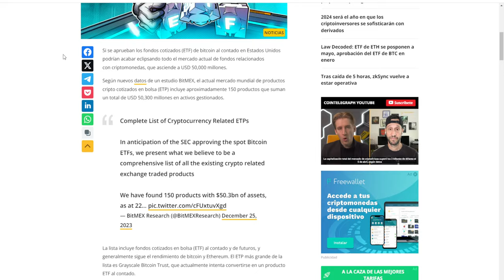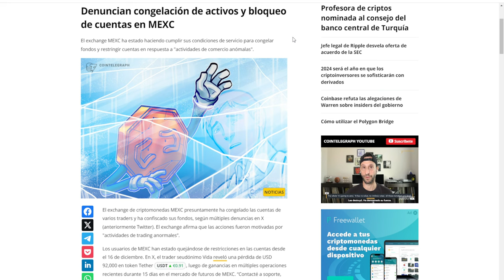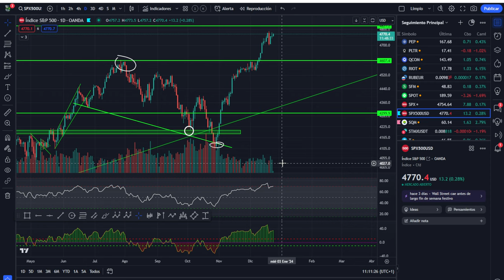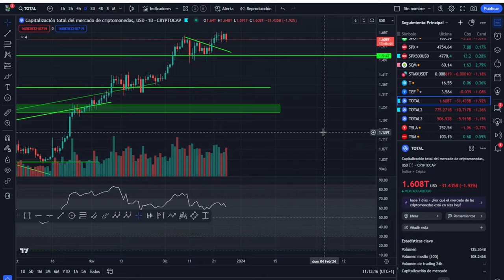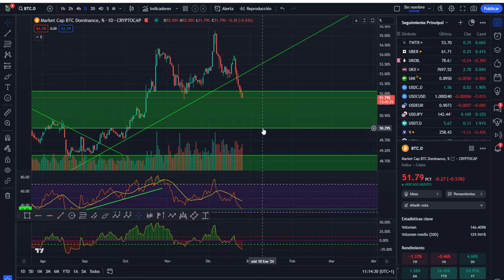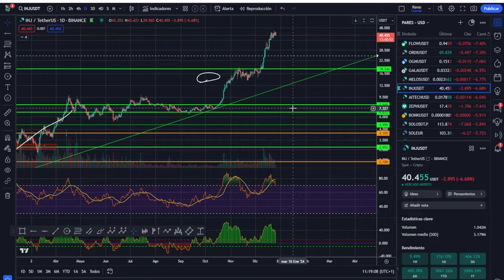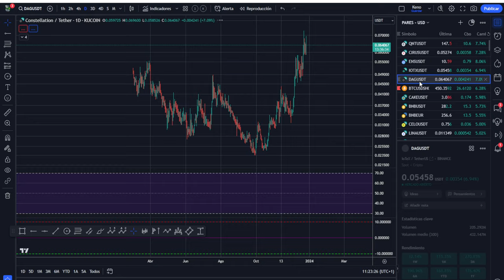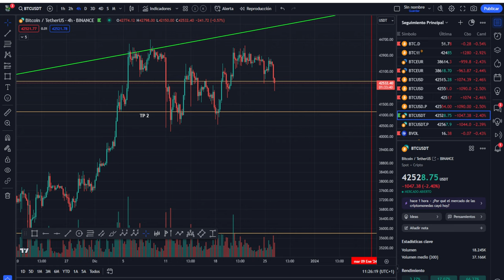💥 BITCOIN ÚLTIMA OPORTUNIDAD para no quedarse fuera INCREÍBLE!💥